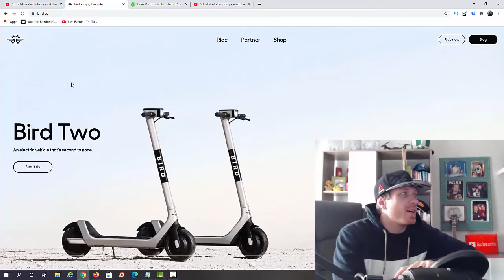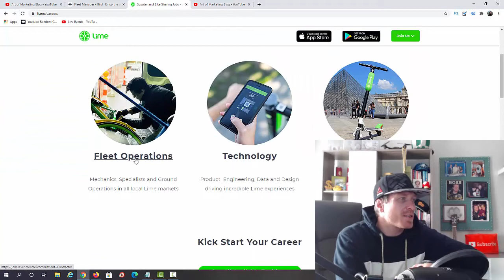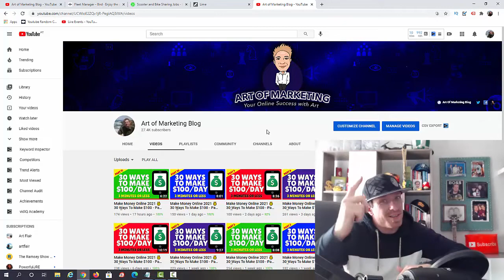Make Money Online 2021 💰 30 Ways To Make $100 - Part 28 💰 Work From Home 2021 💰💰💰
You're about to discover how to make money online, and not only that - how to make money online 2021, which is a bit different to how it used to be online... We all need to earn money in 2021, and because of this whole lockdown craziness we need to earn money online. Luckily online there are some easy ways to make money, and it this video I'll show you how to earn money in 3 minutes or less. As a beginner you need to know how to make money, and how to make money fast - this is this method. You'll be able to make money from home, which is great during a lockdown. Want to work from home, just like me? No worries! I'll show you one of the best work from home jobs, other online jobs, so you'll be working from home in no time. You can even call it a home based business, so if you ever wanted to own a home business, or have an online job in 2021 - you're in luck! Enjoy :)

- Art

CHAPTERS

00:00 Intro
00:40 Website No 1
02:23 Website No 2